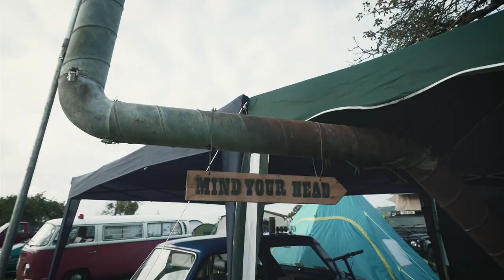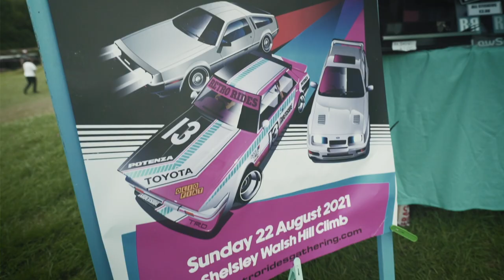Retro Rides Gathering 2021 : OFFICIAL VIDEO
Here it is the official aftershow video for Retro Rides Gathering 2021

Video directed and edited by Jason "JLR" Laroza
Filmed by Matthew Dear, Richard Brown, Ricci Lee and Mr.Laroza

See you at Retro Rides Weekender on 21st and 22nd May 2022 at Goodwood Motorcircuit.

Come say hi in the Retro Rides Forum which Speedhunters described as "spookily active".